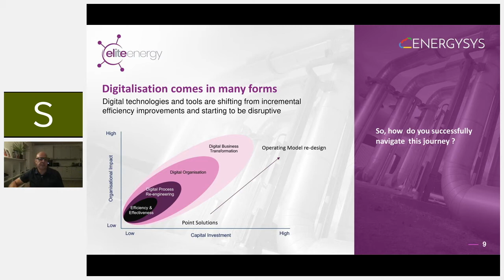Digital is being use to challenge construct of the traditional oil and gas industry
This snippet is taken from 'Digital. Not only for Supermajors', the third session in our Production Management webinar series. You can access the full recording, and other sessions,